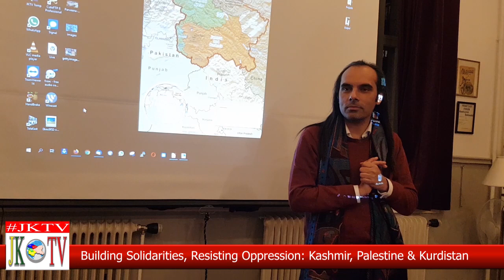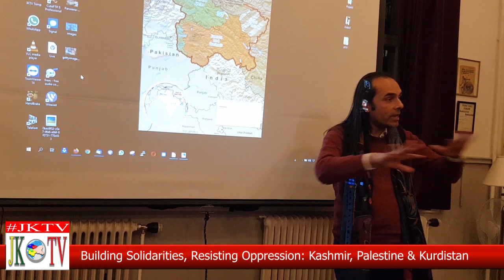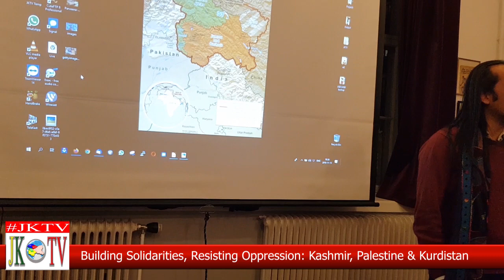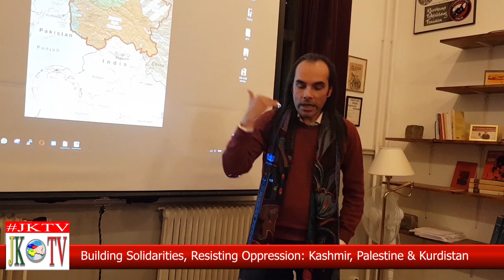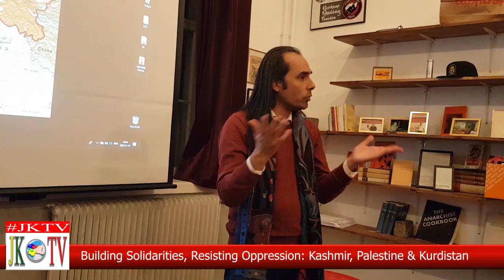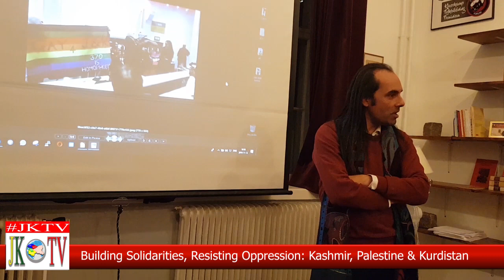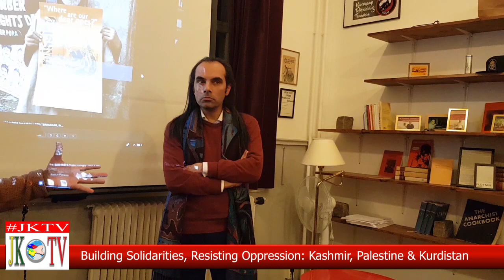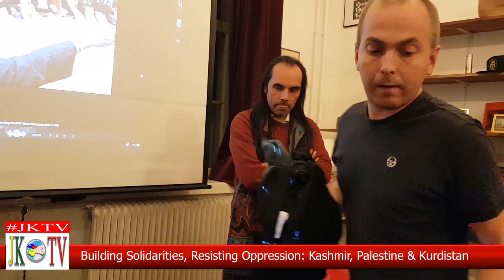Building Solidarities, Resisting Oppression: Kashmir with Professor Dibyesh Anand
Building Solidarities, Resisting Oppression: Kashmir, Palestine & Kurdistan with  Professor Dibyesh Anand, Westminster University, London

We live in a world dominated by nation-states where human rights as well as the right of self-determination continues to be denied to many people.
Denial of rights and resistance to oppression and occupation are rejected by existing states in the name of territorial integrity and national security.
How can we build progressive solidarities across different movements?
By focusing on struggles in Kashmir and other stateless nations like Kurdistan and Palestine, the event will call for a renewal of an internationalist anti-colonial politics.